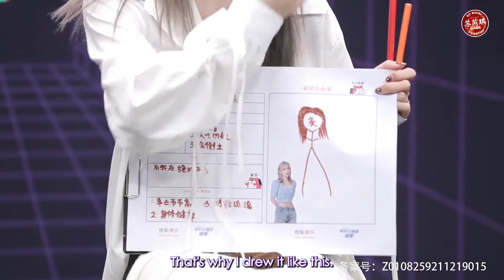[ENG] 211217 Su Ruiqi | Sohu Live replay 我的同事是明星 直播回放星同事苏芮琪随机舞蹈show不停！| 苏芮琪 수루이치 ルイチー ซูรุ่ยฉี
Translation by @wrdzdmg, @HYthequeen | Timing by @peace20006 | Typesetting&Editing by @Sruiqi777

苏芮琪官方YouTube频道
Sury‘s Official YouTube Channel :